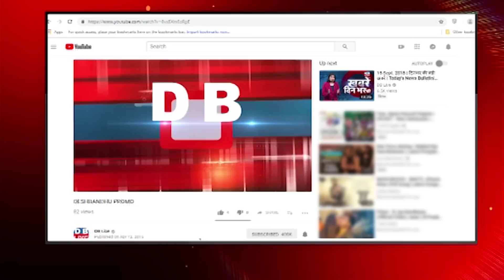2024 में केंद्र की सत्ता में नहीं आएगी BJP ! 2024 में BJP की हार निश्चित है: Mamata Banerjee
2024 में केंद्र की सत्ता में नहीं आएगी BJP ! 2024 में BJP की हार निश्चित है: Mamata Banerjee |